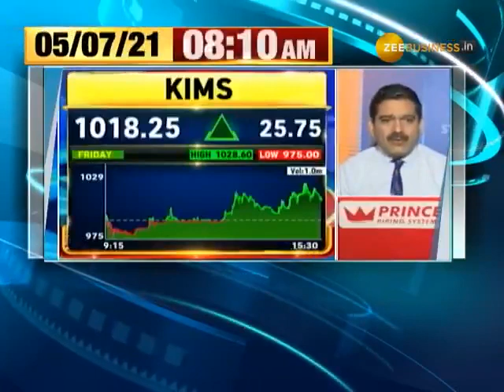India Pesticides IPO: India Pesticides की अच्छी लिस्टिंग, करीब 22% प्रीमियम पर लिस्ट | Anil Singhvi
India Pesticides Limited IPO listing UPDATES: IPO DEBUTS on strong note on NSE, BSE; Check Anil Singhvi's pre and post listing analysis, price, premium and more

India Pesticides की अच्छी लिस्टिंग...

इश्यू प्राइश ₹296 के मुकाबले NSE पर ₹350 और BSE पर ₹360 पर लिस्ट